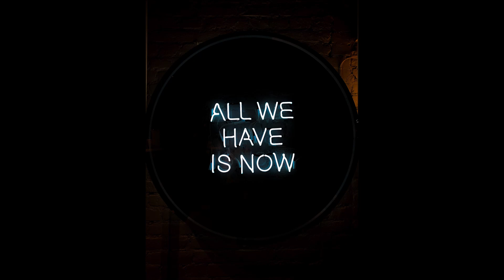Max Zotti ft. Amie M - Well Run Dry (INEX VIXA BASS Remix)